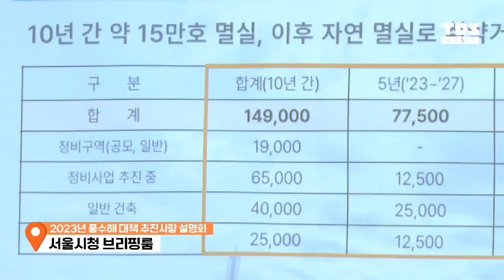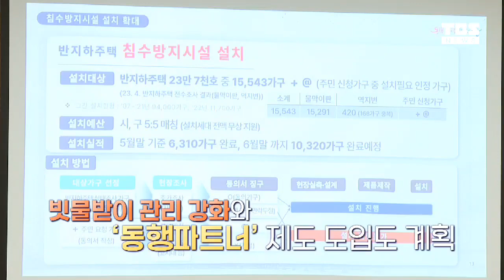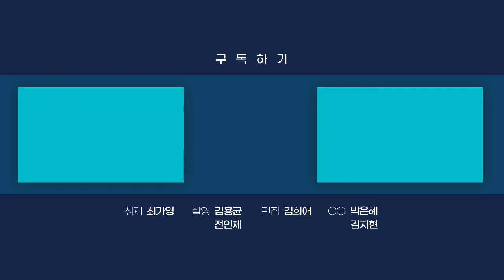서울시, 침수 방지책 마련..."반지하 매입 불가 기준 완화“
서울시의 반지하 매입률이 침수 우려 가구의 10%에도 못 미치는 것으로 드러났습니다.

이에 서울시는 오늘(12일) ‘2023년 서울시 풍수해 대책 설명회’를 열고 보완 대책을 발표했습니다.

먼저 반지하 주택 매입 단가 상향 등을 포함해 규정을 완화한다는 방침을 밝혔습니다.

또 반지하 매입 단가를 서울 평균가로 현실화하고 유관기관과 협력해 이주 지원 제도를 홍보할 계획입니다.

이외에도 침수 피해를 막기 위한 물막이판 설치, 빗물받이 청소, 동행파트너 제도 등도 시행됩니다.